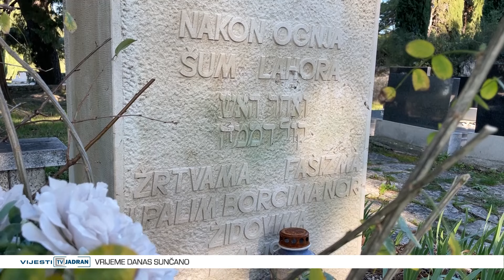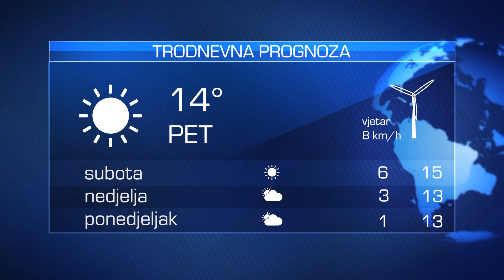Vijesti Televizije Jadran 26.01.2024.